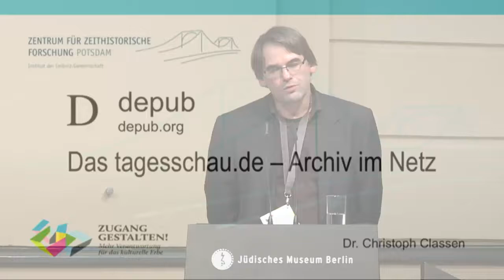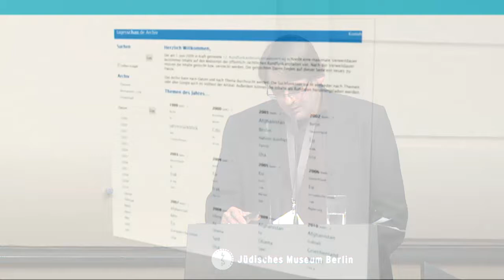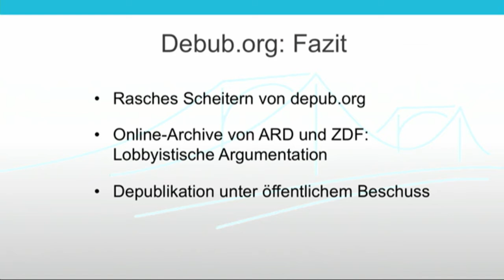Zugang gestalten 2013, 16: Zugang gescheitert. Depub.org – Christoph Classen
Zugang gescheitert: Depub.org. Christoph Classen, Zentrum für zeithistorische Forschung Potsdam,